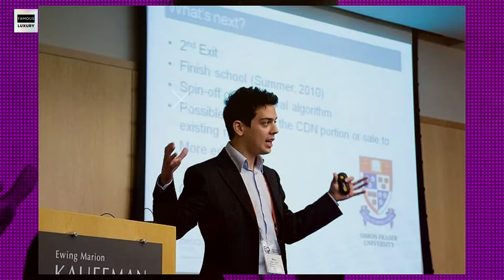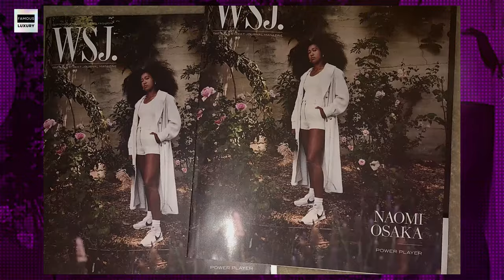Inside Naomi Osaka's Multi-Million Beverly Hills Mansion Tour!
Join us on an EXCLUSIVE tour of Naomi Osaka's opulent lifestyle! From multi-million dollar mansions to high-end cars, explore the tennis sensation's taste for luxury. Discover the breathtaking properties she owned and the envy-inducing cars in her collection.  Don't miss the inside scoop on her iconic Nissan GTR Nismo and eco-friendly Nissan Leaf!

Learn about Naomi's financial prowess, making her one of Forbes' highest-paid female athletes! From her $60 million earnings to her $25 million net worth, see how she turns dreams into reality.

Take a virtual tour of her stunning Beverly Hills mansion and the Tarzana retreat she flipped for a staggering profit!  Plus, get insights into her thriving career off the court, brand ambassadorships, and the power couple's shared automotive ventures.

 Share your thoughts on Naomi's lavish lifestyle and rise to success in the comments below! What's your favorite part of her real estate and car collection? Let's discuss!